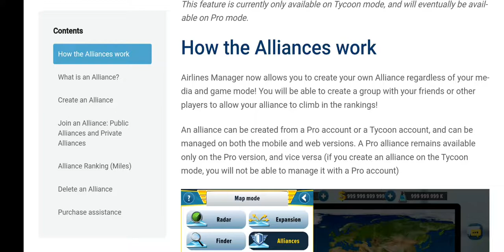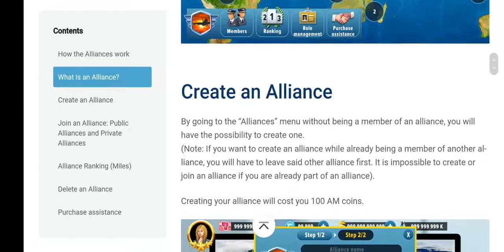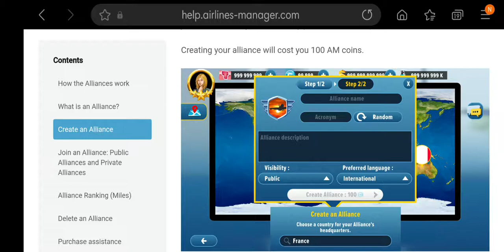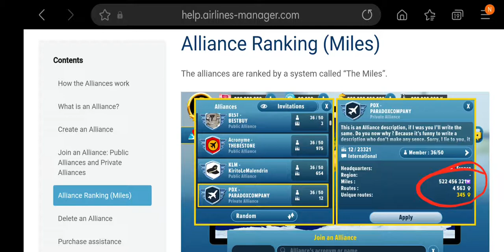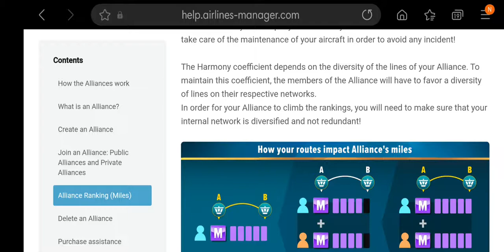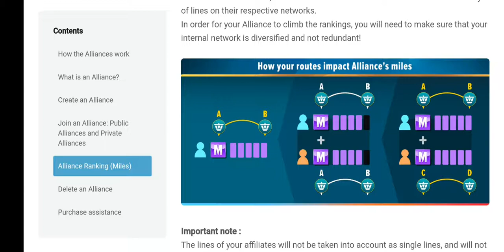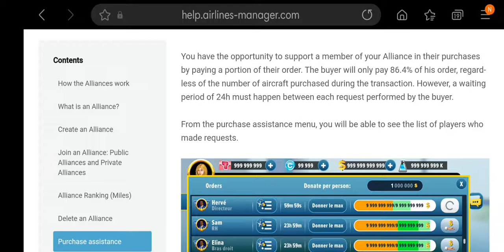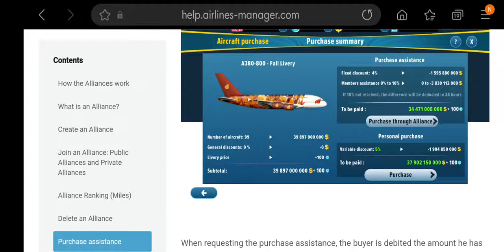Alliance क्या है | Alliance कैसे काम करता है | Miles क्या है | Airline manager tycoon 2022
hello guys welcome to the Airline manager gameplay in today's video we are going to see how what is Alliance how to create Alliance what is miles in Alliances.

your questions:-

How the Alliances work
What is an Alliance?
Create an Alliance
Join an Alliance: Public Alliances and Private Alliances
Alliance Ranking (Miles)
Delete an Alliance
Purchase assistance

what is alliance in airline manager tycoon game
How to create Alliance
miles in alliance
how to increase structural profit
airlines manager tycoon 2022